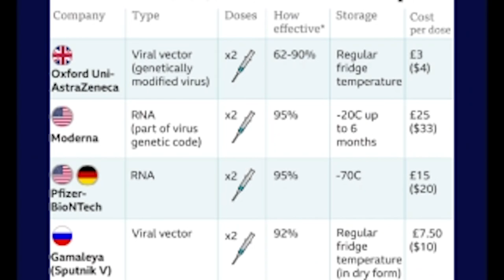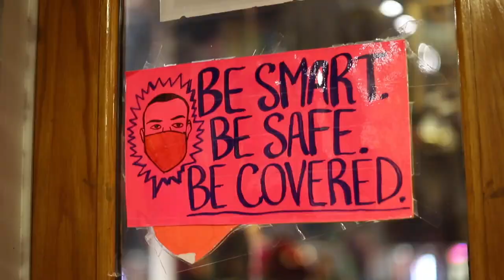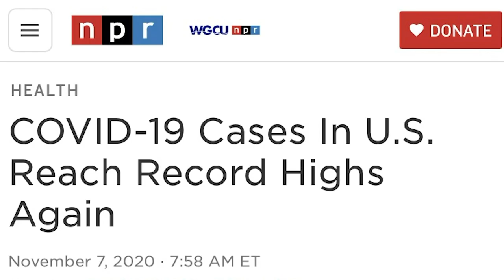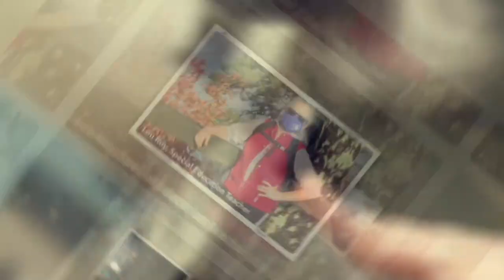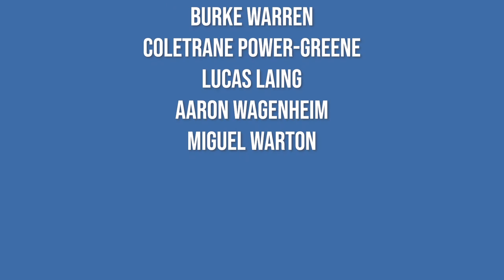The Transcript | Season 9, Episode 9 | December 4th, 2020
This week on the Transcript, students explore local music, holiday shopping during COVID-19, winter athletics, and more!